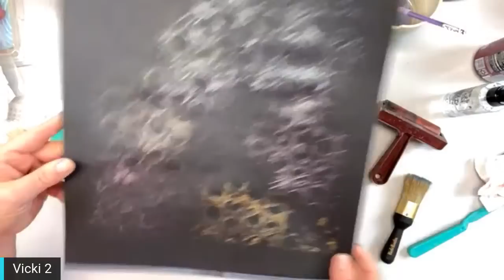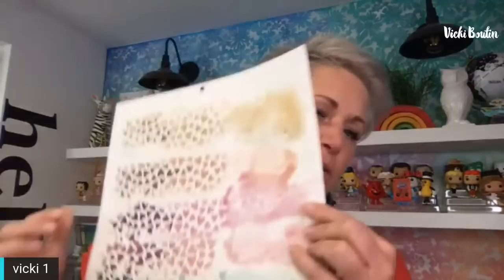Metallic Texture Paste- Why We Love Them! LIVE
Join my tonight at 8pm ET as we showcase my new Metallic Texture Paste from American Crafts!

I will cover the basics! Including texture paste with stencils, with a stencil brush, as Watercolor, and more! Let’s see what they look like on white and black backgrounds!